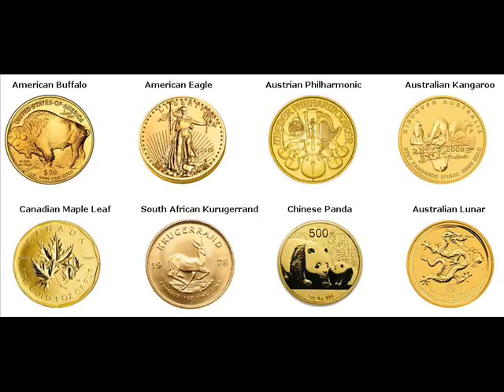Rare Gold Coins For Sale Peterson Minnesota